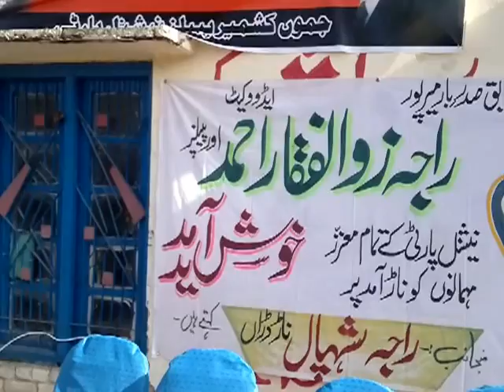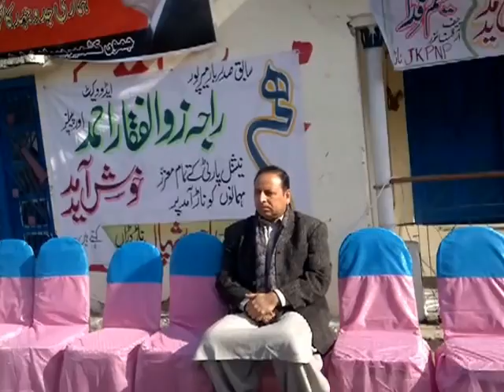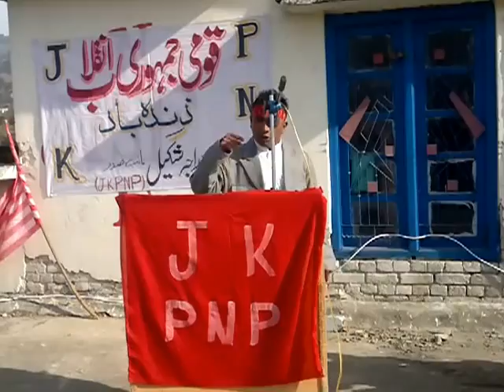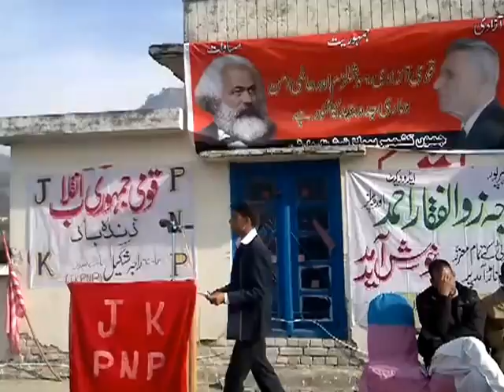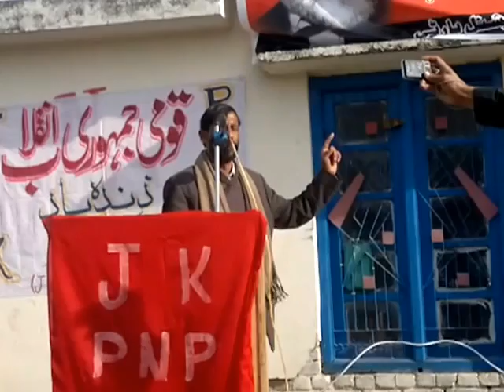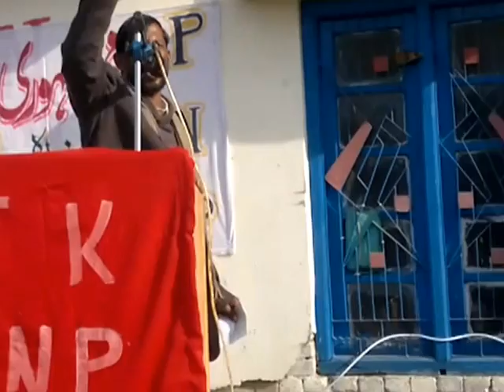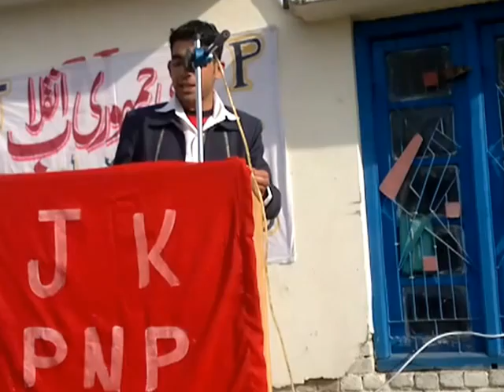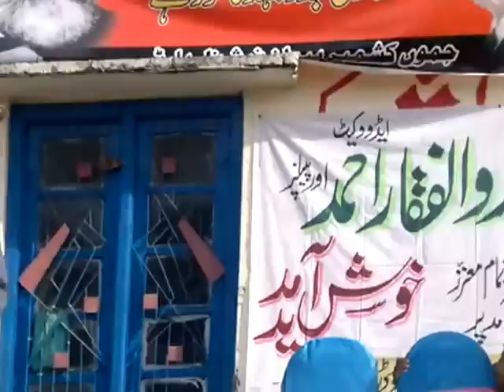JKPNP Revisits Naar 261212 1